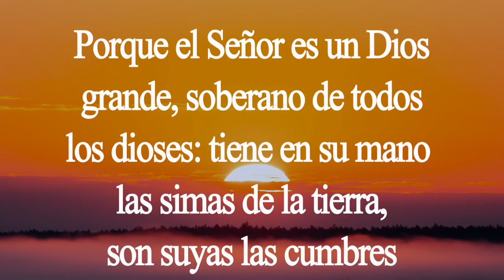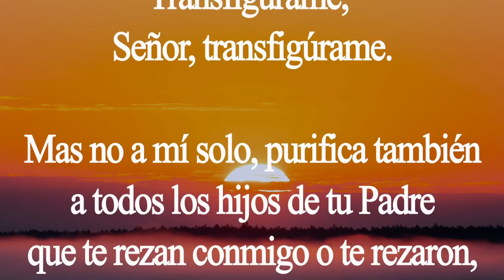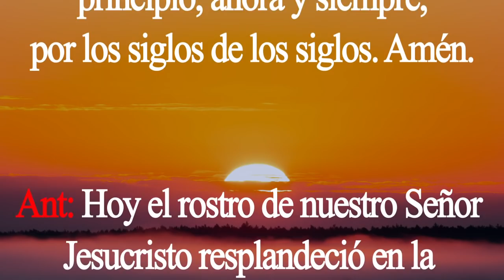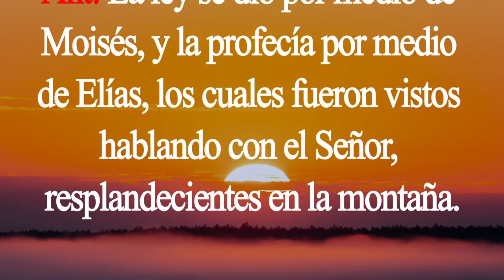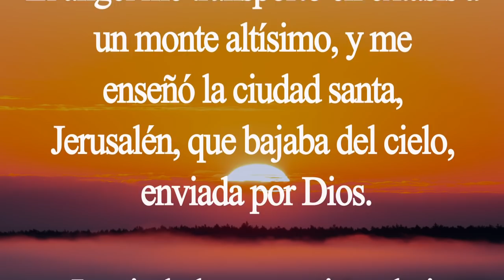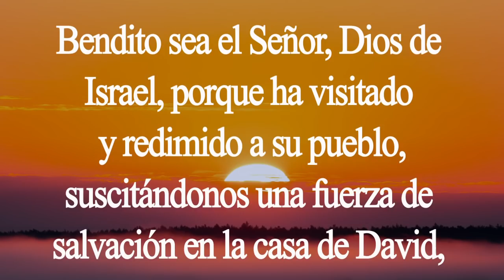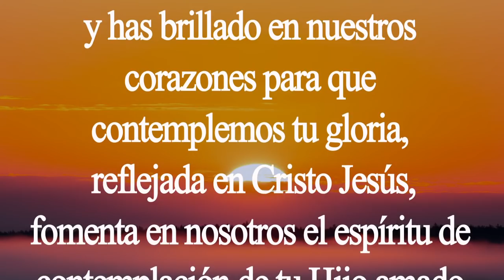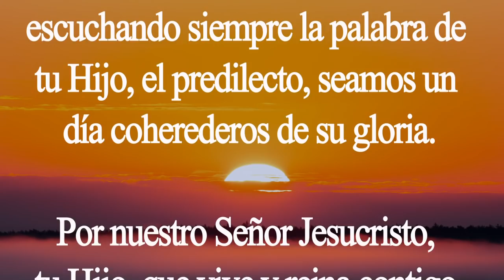Laudes. Oración de la mañana. La Transfiguración del Señor. Jueves 6 de agosto. Padre Didier.